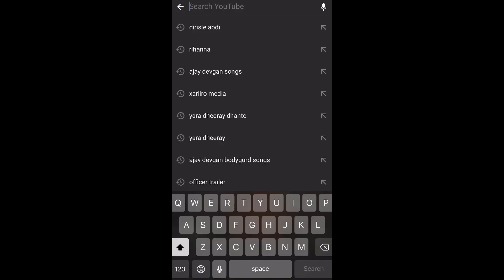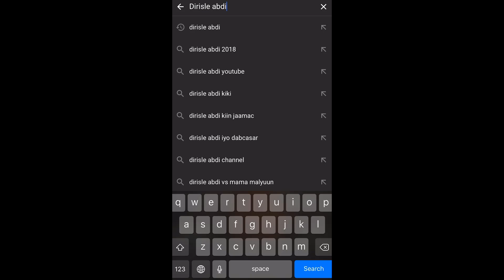HADAAD QOSLIWAYDO LACAGTAADU WAA CELIS \DIRISLE ABDI